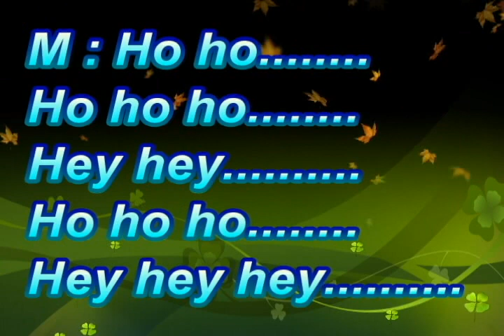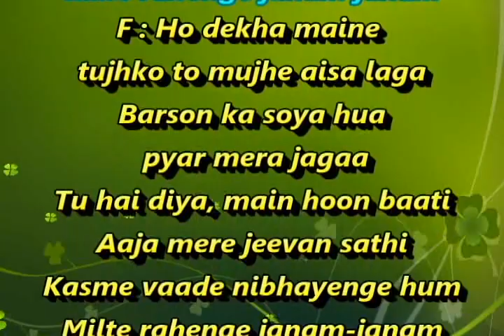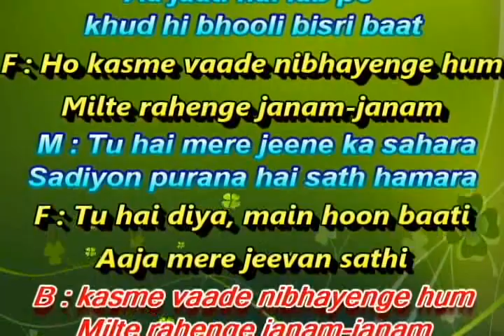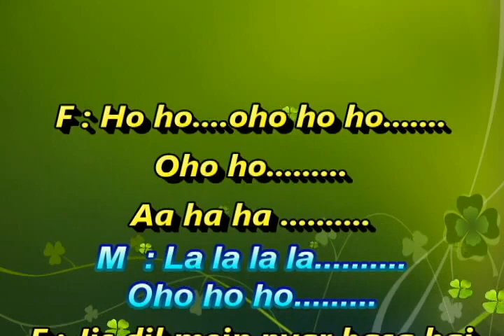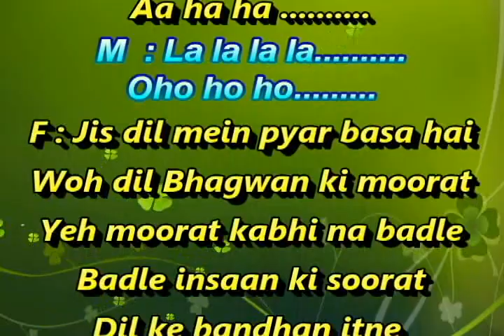Kasme Vaade Nibhayenge Hum Karaoke With Female Voice Vaishali Manjrekar